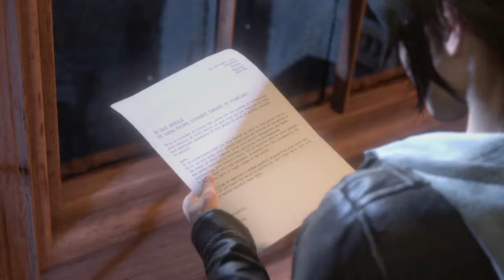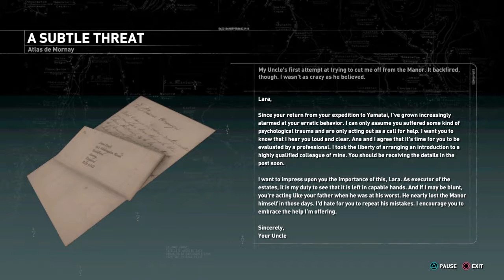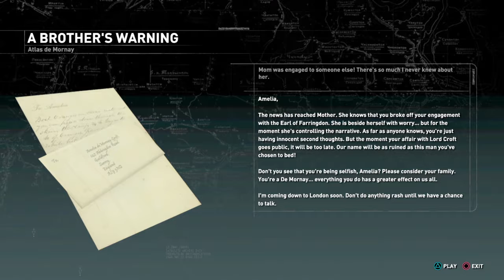Rise of the Tomb Raider: Blood Ties // Gameplay